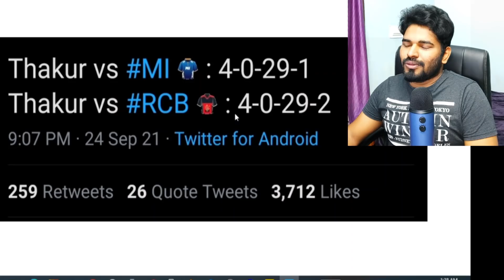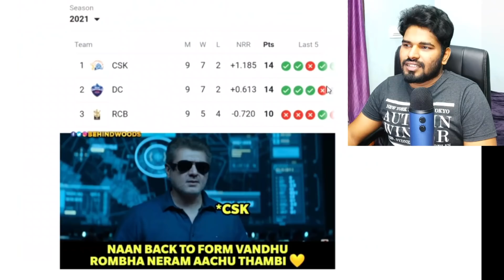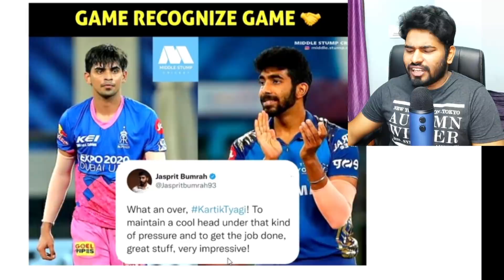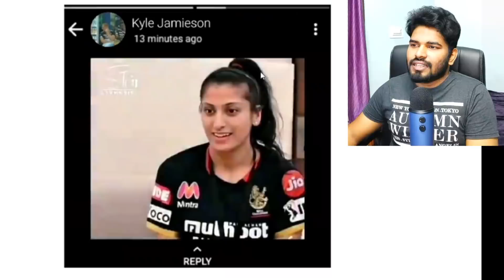CSK VS RCB IPL 2021 Match Highlights Comedy | 🔥தெறிக்க விடலாமா ?🔥 | BRAVO 3/24*